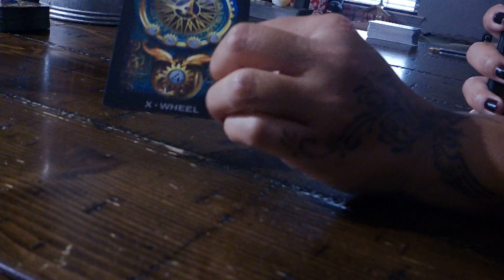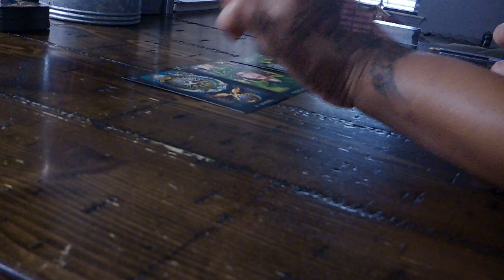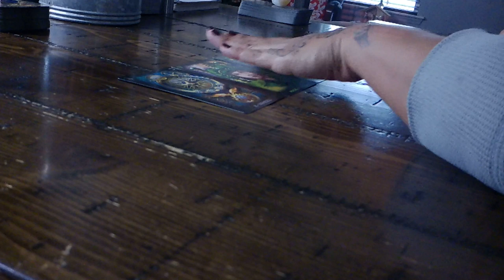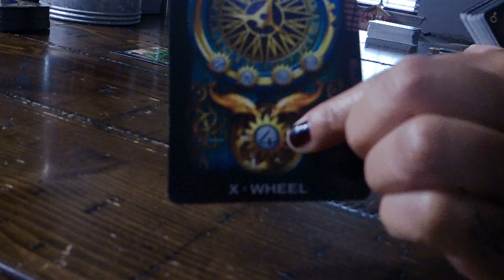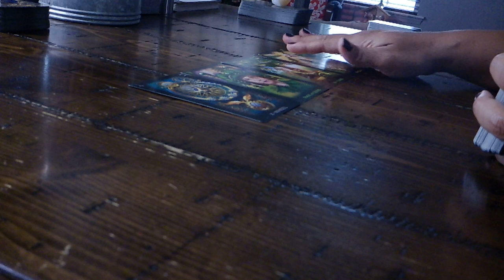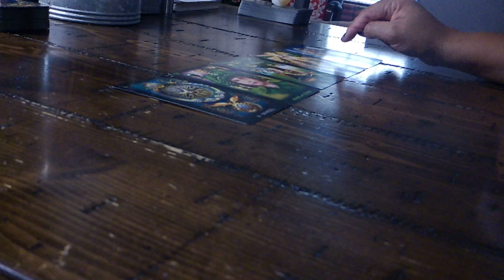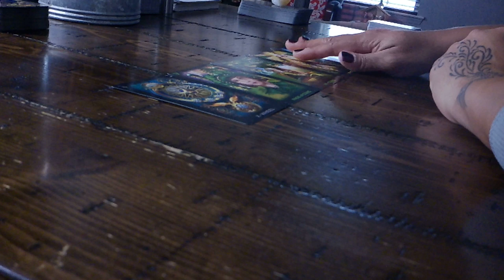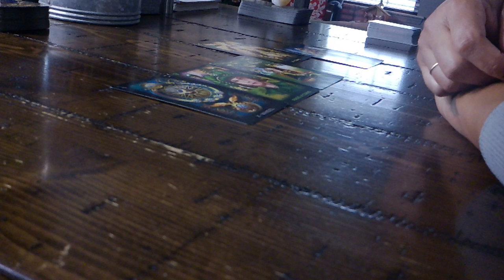ARIES NATION ~FOCUSED ON THOSE COINS~DEC. 20-21